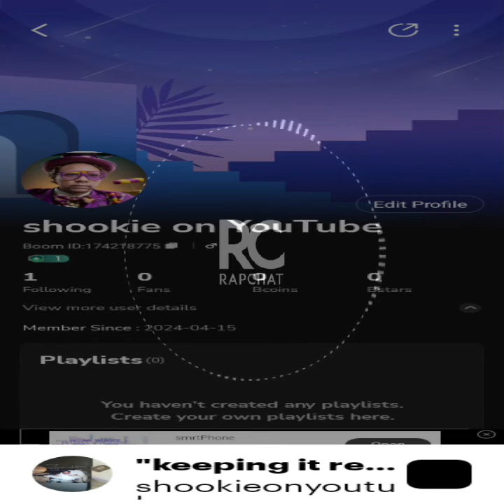chicago sandiego waco shookie trendingsong rapchallenge newmusic wildnout warnerbros #@viral